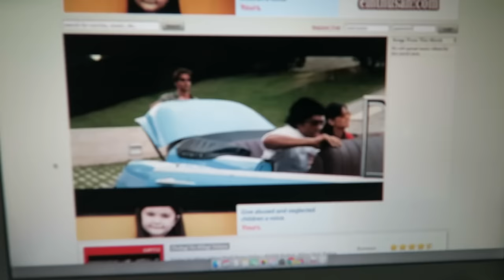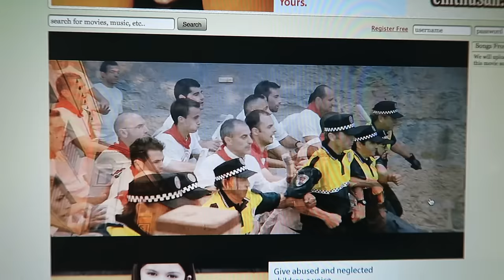WATCHING ZINDAGI NA MILEGI DOBARA | INDIAN CULTURE | ROAD BACK TO INDIA | ENTERPRISEME TV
This week I'm watching Zindagi na milegi dobara for the road back to India series. You recommended me to watch Zindagi na milegi dobara to learn more about India and Indian culture.
If you're on a roll here's a road back to India episode where I watch the movie Kuch kuch hota hai